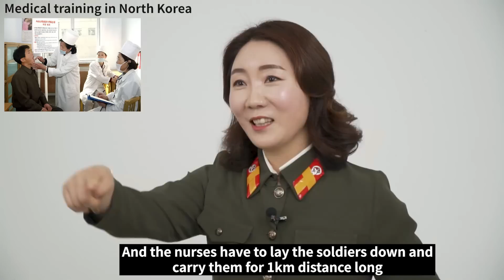Why North Korean Veteran Was Shocked at American Medical Corps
Hello

Today we are going to talk about Ahn Hye jung, a North Korean defector from North Korea.

You can also send us links to videos via our instagram!

If you'd like to send them American snacks or goodies, even fan letters for them to MUKBANG, or review,
You can send them to:

25, Yeonmujang 5ga-gil, Seongdong-gu, Seoul, Republic of Korea
04782

Keep leaving us comments on suggestions, we really appreciate it. You can also get an easier reach via our instagram:

Ahn Hye jung TV Youtube

Stay Safe!